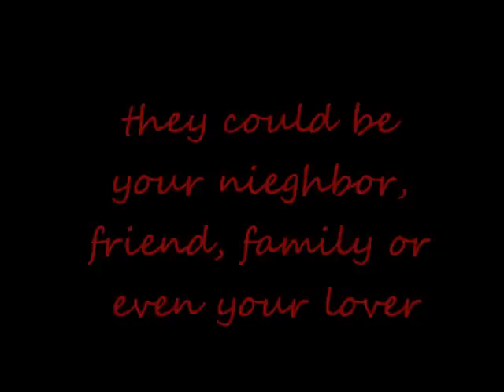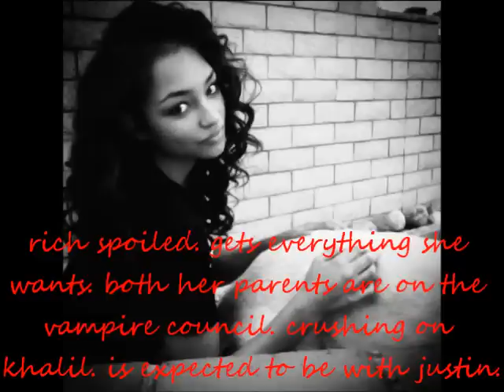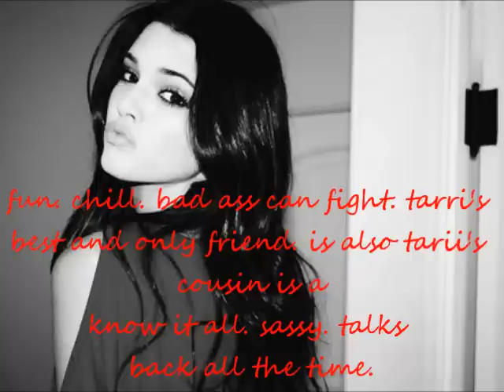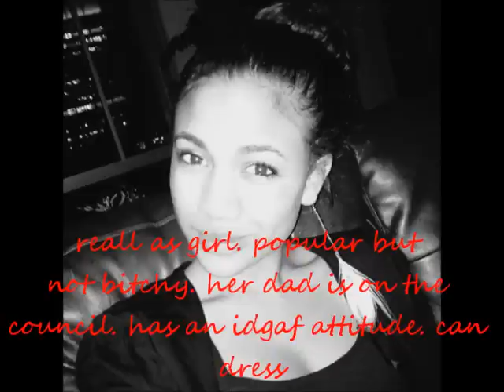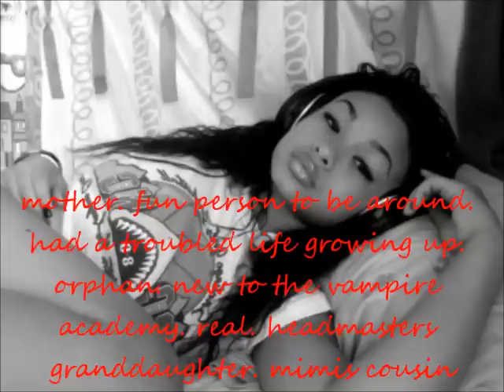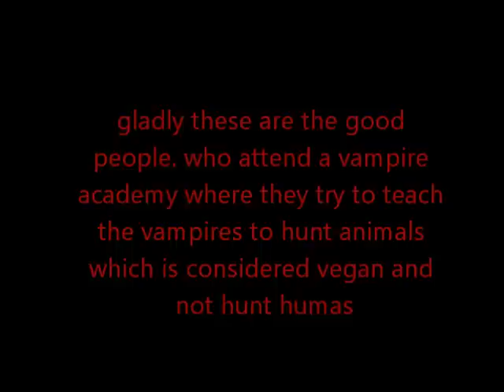MONSTERS (an all star love story) cast/ intro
CAST:
Erin - neeyais2mindless
Desiree -  TheMyyah22
Monica - cookielover413
Tarri - Tarri13
Keri - EulindaK
Maya - RoyalSwaqPrincess
Lauren - pinkndgreen101
Sara - sarabearsmith
Sorry to those who didn't make it and =D to those who did. And don't worry if you didn't make it, we gon make more cast calls soon.